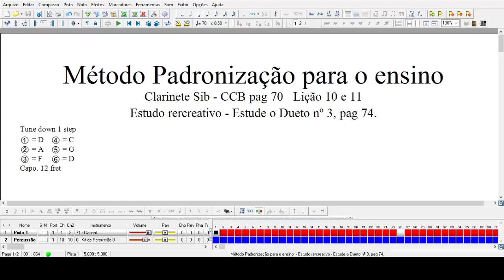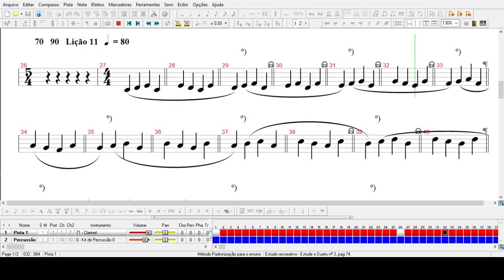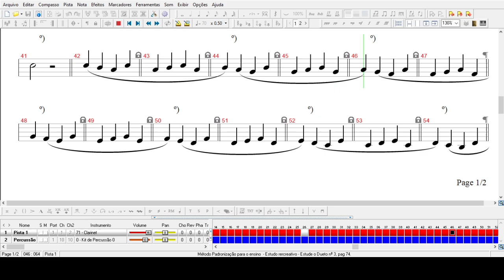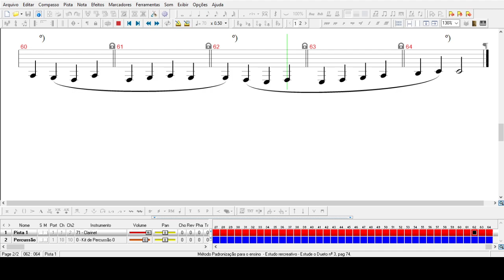Pag 70 lição 10 e 11 Estudo recreativo o Dueto número 3 Padronização ensino para Clarinete Si bemol